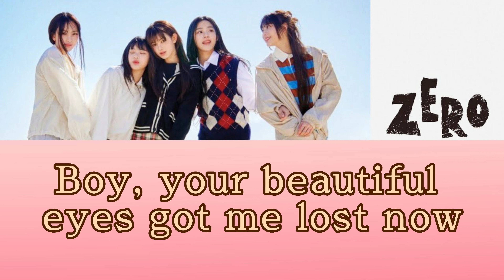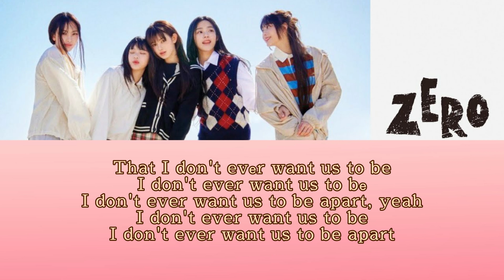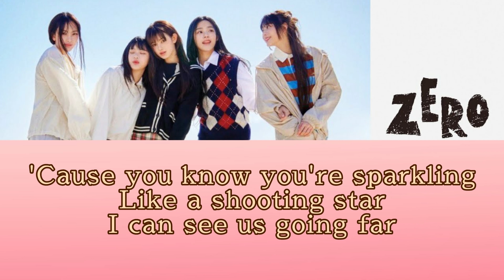NewJeans (뉴진스) 'Zero' (Romanized Lyrics)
NewJeans - Zero (Romanized) Lyrics

[Verse 1: Danielle, Haerin]
Jeongmal jjarishaesseo eodiseonga
Naege wingkeuhan kkaman nundongja
Boy, your beautiful eyes got me lost now
Yeah, yeah
Kkamjjak nollage hagineun haedo
Jasinmanmanhan neoui geu taedo
Liked you from the get go
Cool-hameun geudaero
Budamgameun jero

[Refrain: Hanni, Hyein]
'Cause you know you're sparkling
Like a shooting star
I can see us going far
Eolmana sangkeumhalkka
We will pop up all around the world (World)
Mabeop gateun geol (Geol)
I'm ready, let's go (Go)
You already know (Know, know, know)

[Pre-Chorus: Minji]
That I don't evеr want us to be
I don't ever want us to bе
I don't ever want us to be apart, yeah
I don't ever want us to be
I don't ever want us to be apart

[Chorus: Hanni, Minji, Hyein, Danielle]
Co-co-co-co-co-co
Coca-Cola masissda
Coca-Cola masissda
See you looking, catch it, here's your Cola
Coca-Cola masissda
Coca-Cola masissda

[Verse 2: Haerin, Hanni]
Sasil gunggeumhaesseo
Jeogiseonga
Nae nune ttuideon kkaman ne geulja
Boy, your stylish glow up
Got me hooked now
Yeah, yeah
Saljjak jisgujge boigin haedo
Wanjeon daldalhan neoui geu aegyo
Sweet-hameun geudaero
Burangameun jero

[Pre-Chorus: Hanni]
That I don't ever want us to be

[Chorus: Minji, Haerin, Danielle, Hanni]
Co-co-co-co-co-co
Coca-Cola masissda
Coca-Cola masissda
Coca-Cola masissda
Coca-Cola masissda